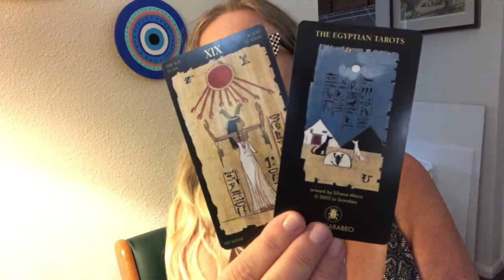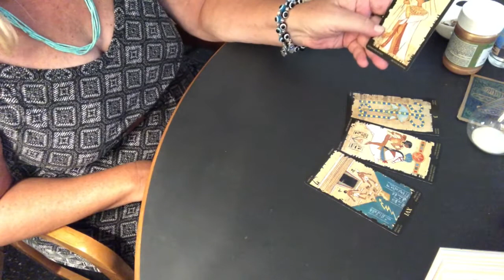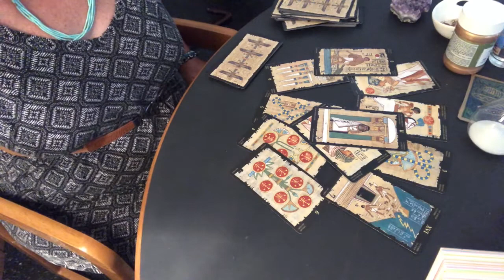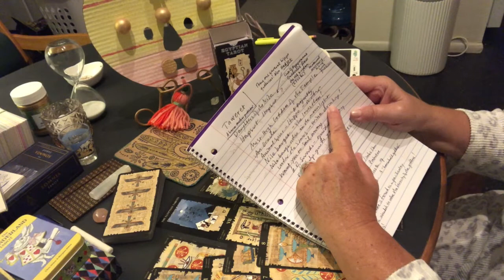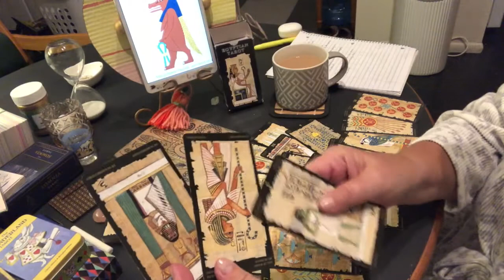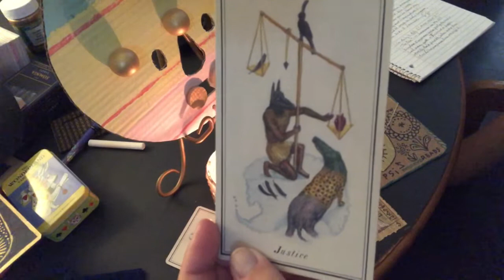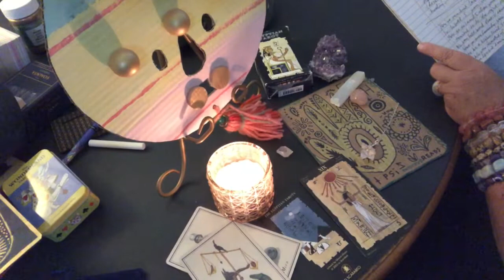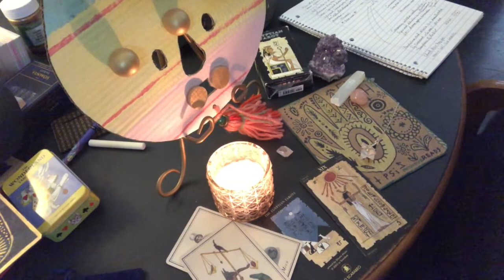Taweret Visits Daughters of th Nile PT1 UPDATE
Taweret Visits Daughters of the Nile Part 1 UPDATED!
Oracle of the Renegade Goddess Channeled & Curated Messages by Pearl Snap.
Taweret is the "Mama Bear" energy, a fierce protectress of family, children and home. She has the body of a hippopotamus, crocodile and lion.

No refunds

PERSONAL READINGS
45 minutes …….. $88.00 USD

WISH LIST